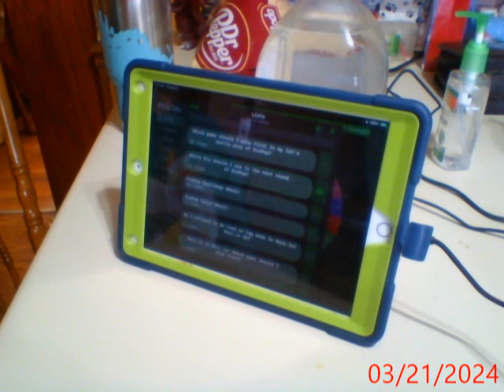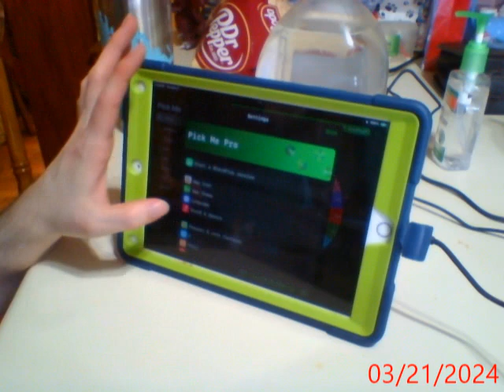Lets Mostly play Evopop part 947 (Set 2 & Castle Crush!)